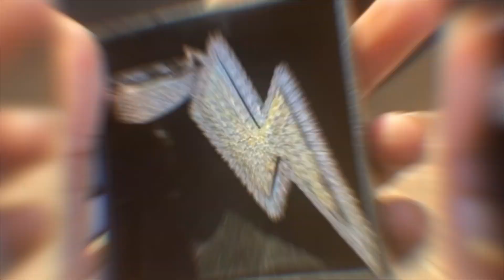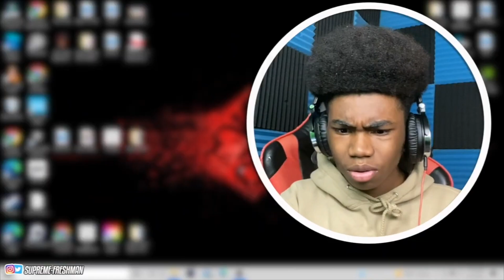I PLAYED SONIC.EXE......and i regret it :(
🔥LISTEN TO MY MUSIC ON SOUNDCLOUD🔴
COMMENT SO FRESH GANG RIGHT NOW!💻